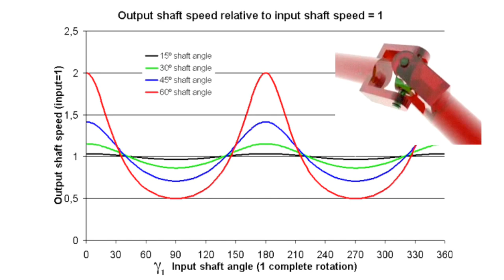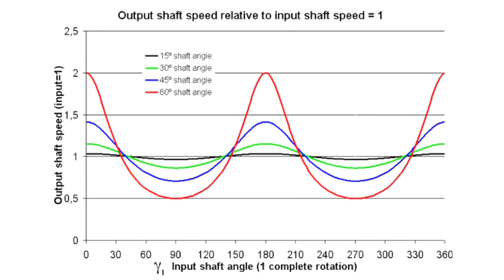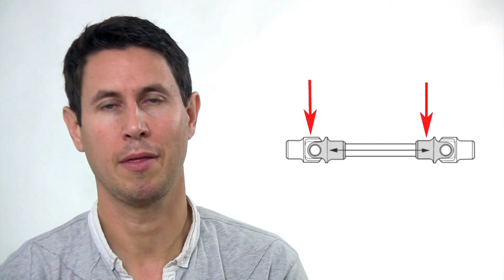Dinámica 79: Ratio dirección variable. Fase rótulas.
Cómo lograr una dirección más estable en las rectas y más ágil en las curvas cerradas.